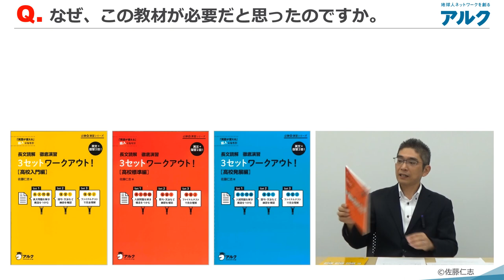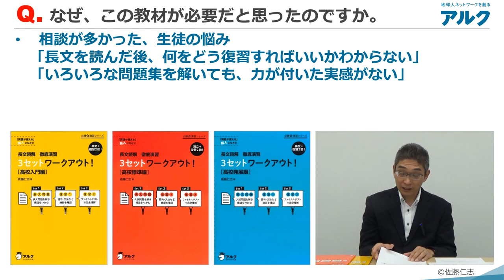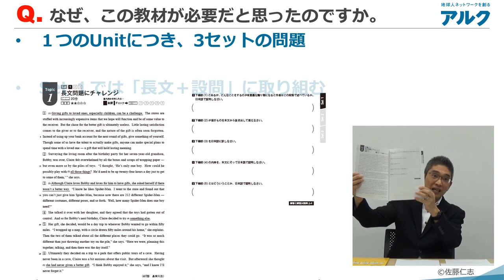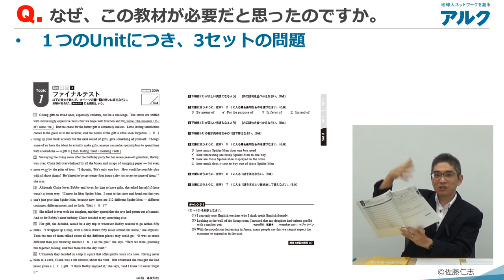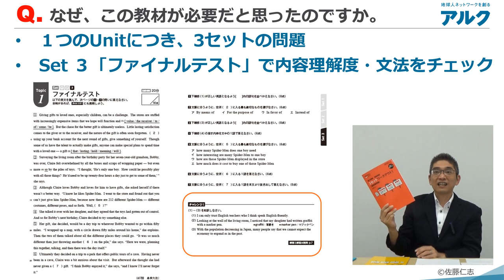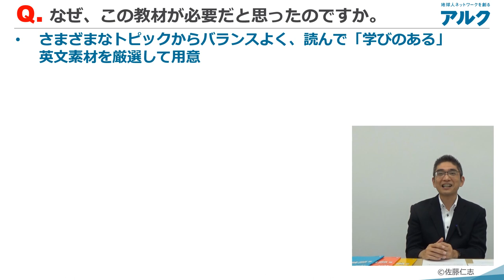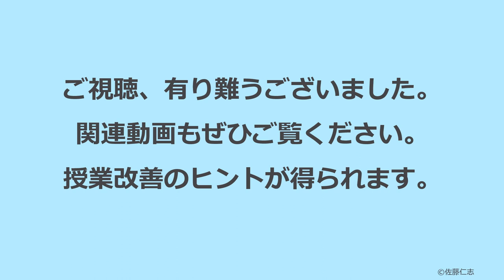佐藤仁志先生が語る『長文読解 徹底演習 3セットワークアウト！』Q１.なぜ、この教材が必要だと思ったのですか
著者の先生による、アルク教材活用法を紹介した動画です。
今回は、佐藤仁志先生（聖光学院中学校高等学校 教諭）に『３セットワークアウト！』シリーズの誕生エピソードや活用法についてお聞きしました。

※本書籍は、教育機関様（学校や学習塾など）向けのみの販売となっております。一般書店様での店頭お取り扱いはございませんので、ご了承ください。

▼見本誌ご請求はこちらの「アルク英語の先生応援サイト」で承ります。

必勝☆演習シリーズ 長文読解　徹底演習 3セットワークアウト！【高校入門編】

必勝☆演習シリーズ 長文読解　徹底演習 3セットワークアウト！【高校標準編】

必勝☆演習シリーズ 長文読解　徹底演習 3セットワークアウト！【高校発展編】